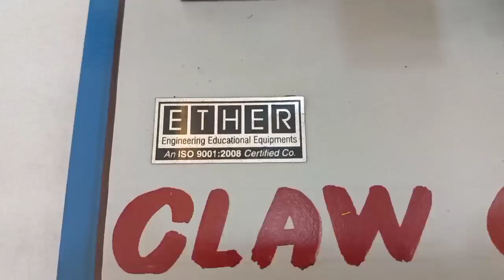Dog Clutch || Claw clutch